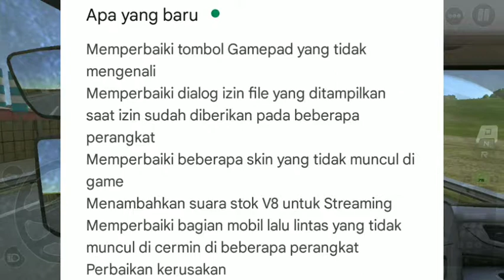UPDATE V 0.33.1 || Truckers OF Europe 3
TRUCKS OF EUROPE 3
UPDATE V 0.33.1